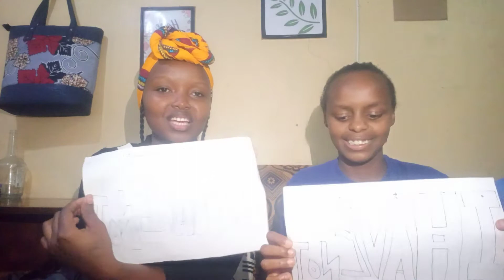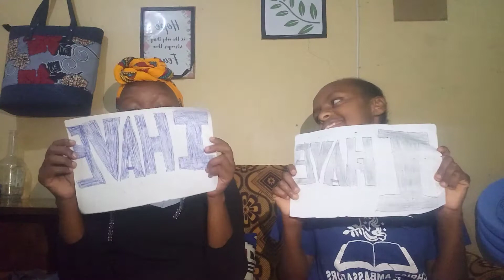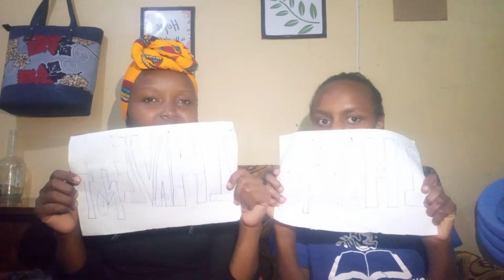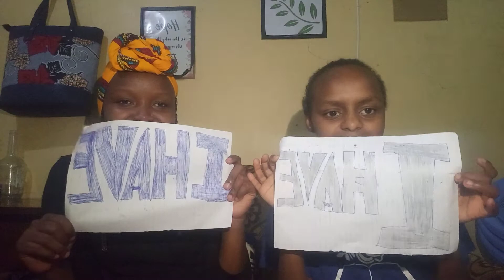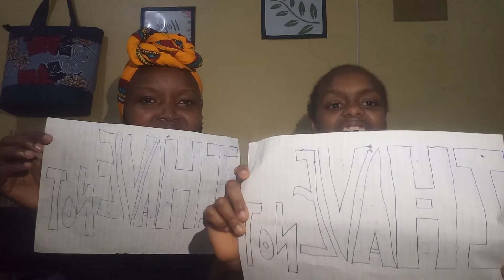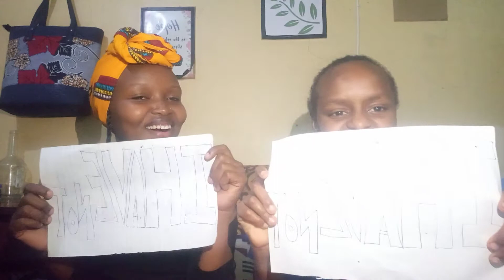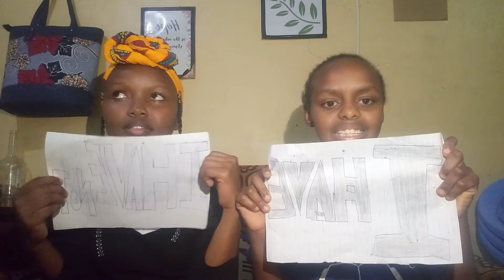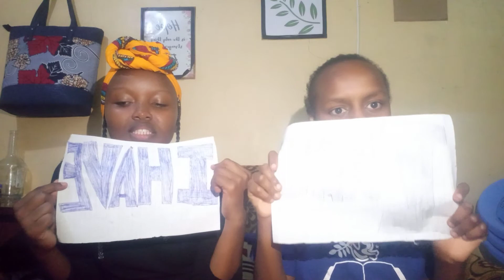NEVER HAVE I EVER🔥😂 ft @Wambuiirungu22||She's a Vibe♥️(Raw and unedited)